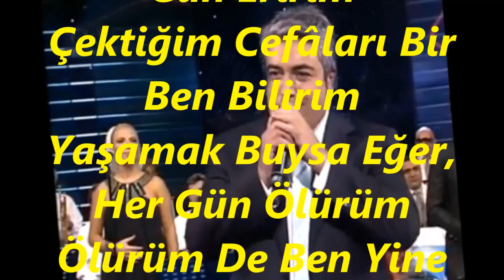Alp ARSLAN-Seviyorum Desen De Kanmam Sözüne (HİCAZ)R.G.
SOLİST:
*ALP ARSLAN*
VİDEOYU ÇEKEN
*RECEP GAYRETLİ*
GÜFTE:  UĞUR GÜR
BESTE:  TALAT ER
USUL:  SOFYAN
MAKAM: HİCAZ
Seviyorum Desen De Kanmam Sözüne
Ağrısa Da Şu Başım Koymam Dizine
Şu Yalancı Dünyada, Bir Sen Kalsan Da
Ölürüm De Ben Yine Bakmam Yüzüne
Sevmekle Hata Yaptın Baştan Dediler
Onun Kalbi Kalp Değil, Taştan Dediler
Uzak Dur Gözündeki Yaştan Dediler
Aşkın Istırabıyla, Her Gün Eririm
Çektiğim Cefâları Bir Ben Bilirim
Yaşamak Buysa Eğer, Her Gün Ölürüm